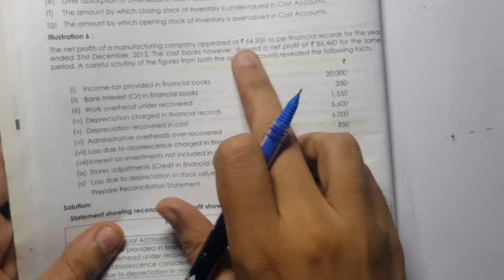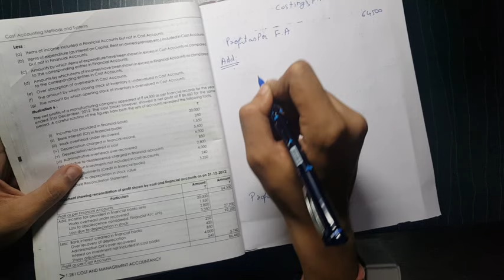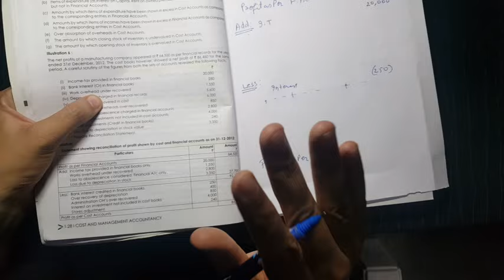Reconciliation of Cost & Financial Statements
Class of 'Reconciliation of Cost & Financial Statement
Reconciliation of Costs & Financial Statements || Cost Accounting || Short & Simple